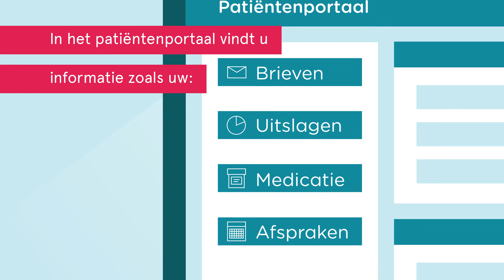Animatie 5: Wilt u zich goed voorbereiden op het gesprek met uw arts?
Om de VIPP-deelnemers te helpen patiënten te verleiden gebruik te maken van het portaal, heeft de NVZ vijf filmpjes laten ontwikkelen waarin de voordelen van portalen voor patiënten centraal staan.